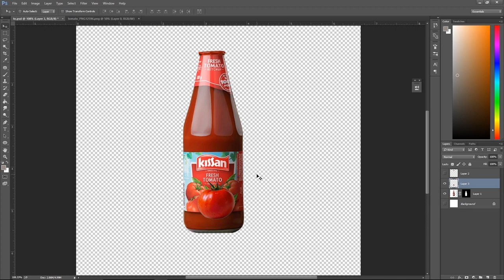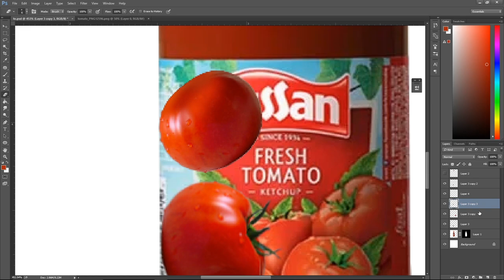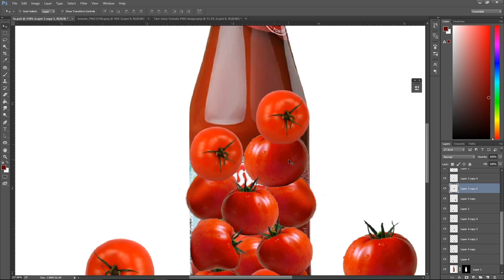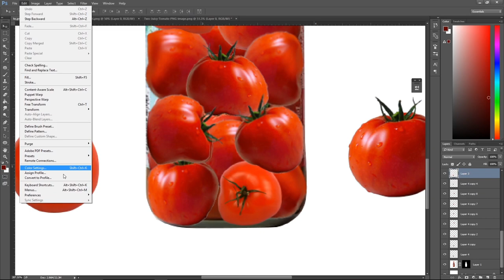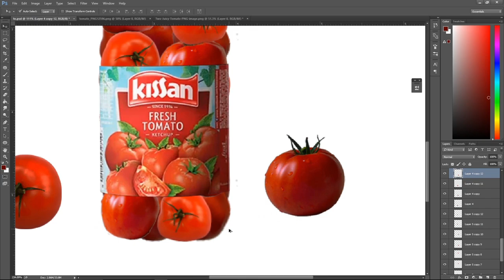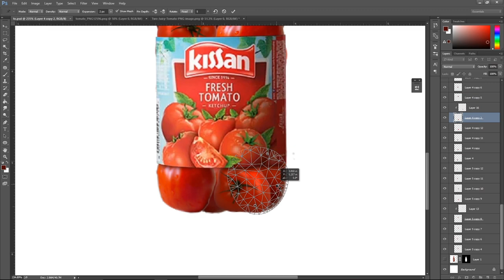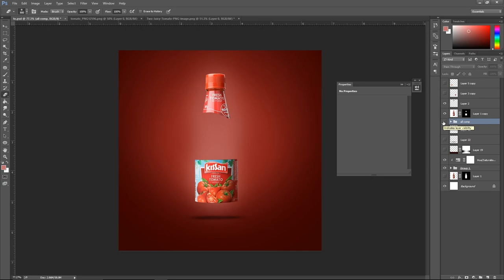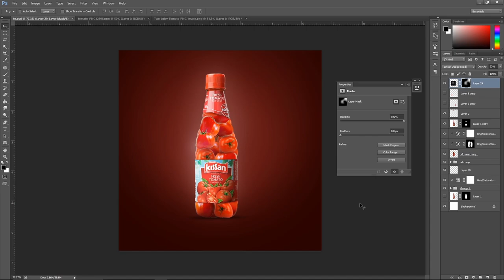PROFESSIONAL PHOTOSHOP ADVANCE TUTORIAL(How to make ketchup bottle from tomato)